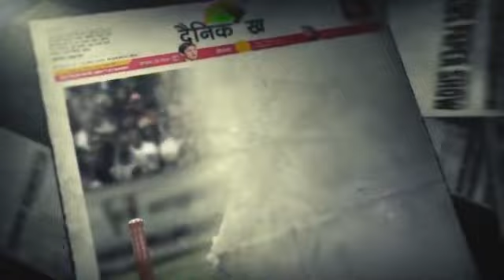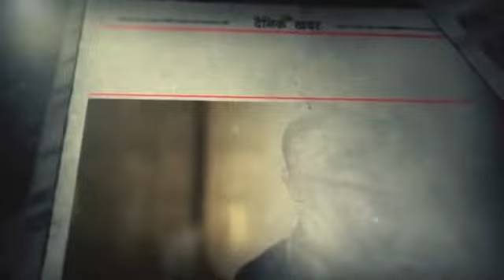Pal Pal Dil Ke Pass Full Movie review | Karan Deol, Sahher Bambba, Aakash Ahuja